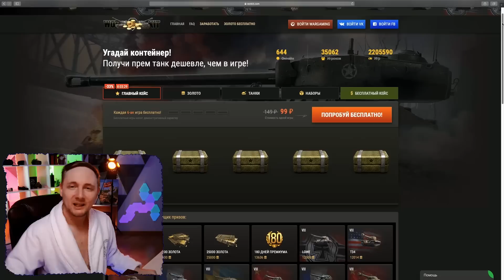ОФИГЕТЬ! ● Новая Ветка Тяжей СССР С 2 Пушками — ИС-3-II и СТ-II ● WoT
Ко Дню Рождения Wotkit на сайте скидки 22% и каждое 10 пополнение удваивается. Жми!

Сегодня разработчики анонсировали новую ветку советских тяжелых танков с 2 стволами. И да, ИС-4, как оказывается, никто не собирается убирать из игры.

Нам показали сразу две машины ИС-3-II и СТ-II — на 9 и 10 уровне. А вот 8-ка пока что остается загадкой. Ваше мнение — имба или так себе?